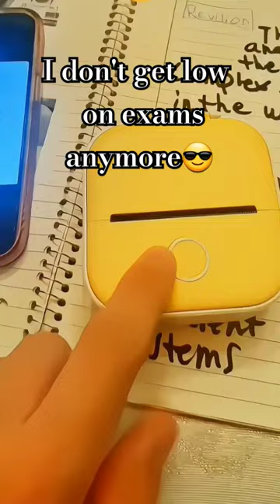shorts printer education university highschoolsports